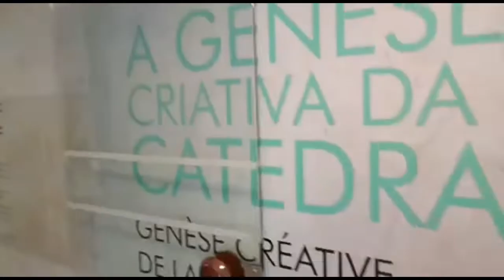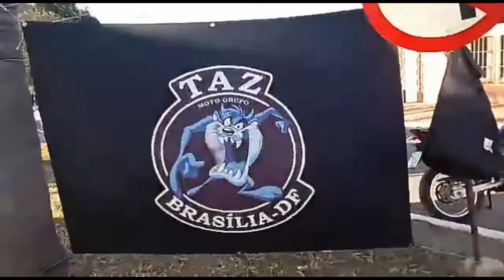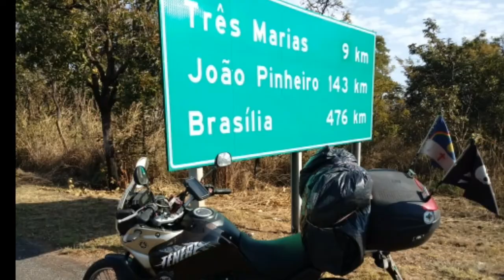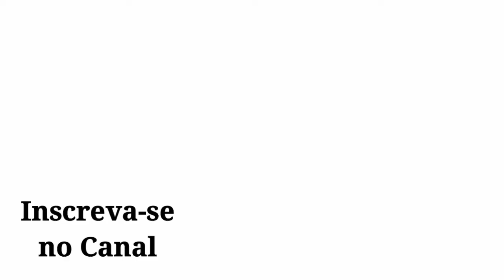Minha primeira vez no Moto Capital Brasília-DF/#164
Evento em Brasília 2019
O Maior evento da América do Sul
Conhecendo o 2°Maior evento motociclista do Mundo
Conhecendo o Congresso Nacional
Viajando sozinho de moto